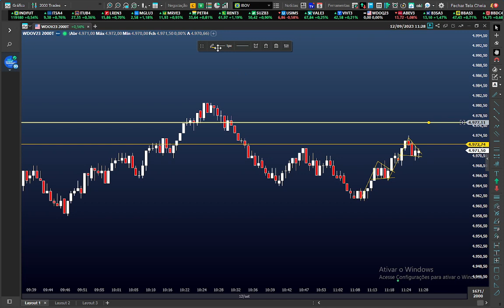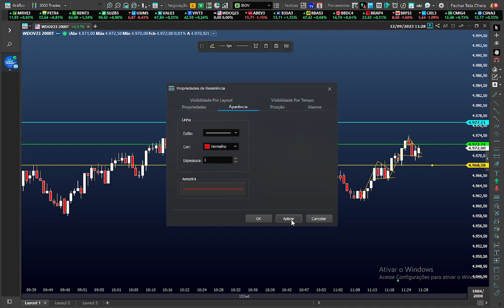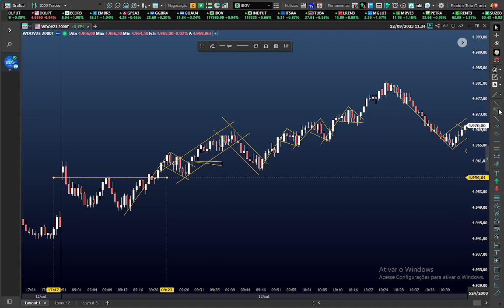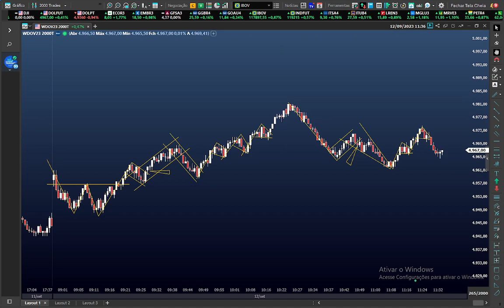Day Trade - UMA OBRA DE ARTE!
Qualquer Dúvida, Whatsapp por Gentileza : (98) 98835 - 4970 - Whats